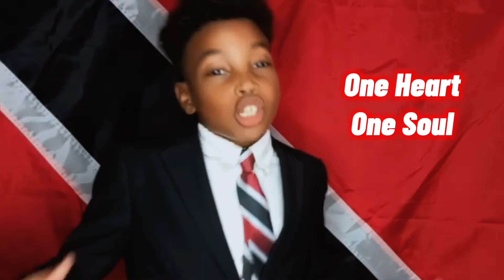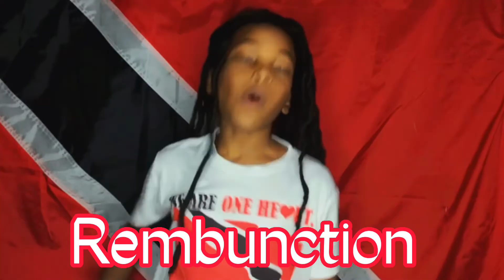We are (my Trinidad and Tobago)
One of our Music student performing Rembunction's amazing nation building song, We are, for our nation's 60th Anniversary

Rembunction's original song link